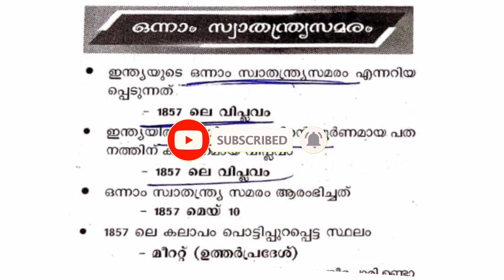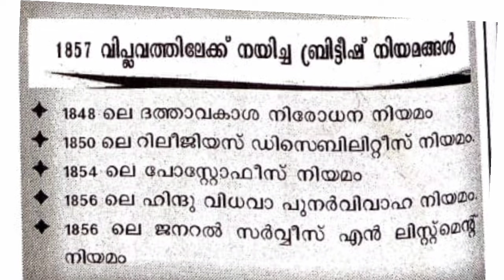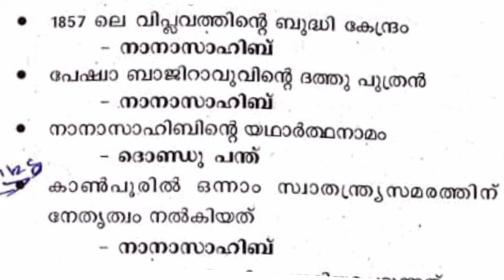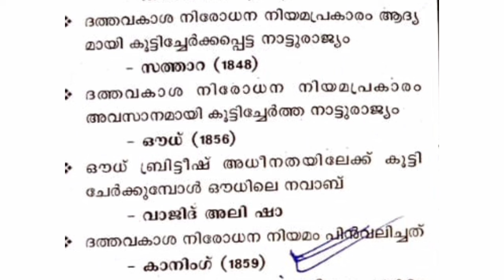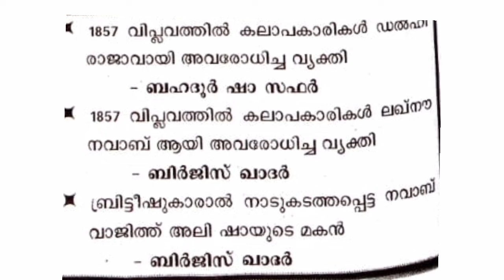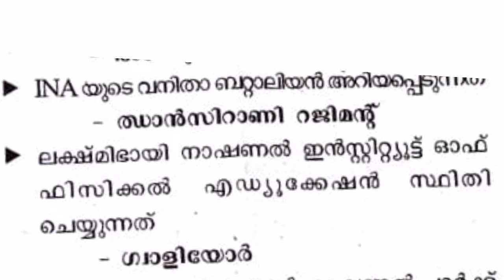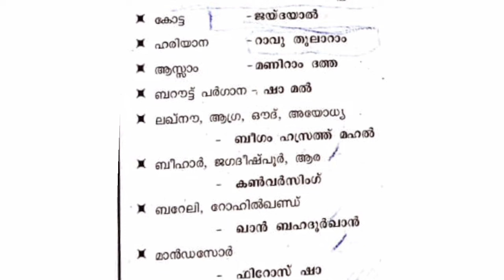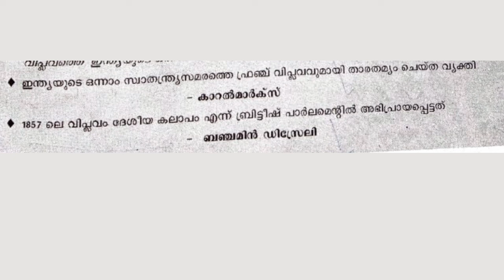LP UP ASSISTANT || LDC|LGS|| ഒന്നാം സ്വാതന്ത്ര്യസമരം ||അടിച്ചു കയറി വാ മാർക്കേയ് 💥mark scoring area